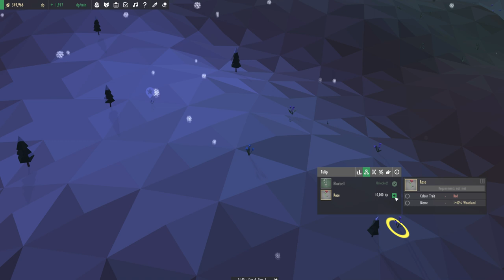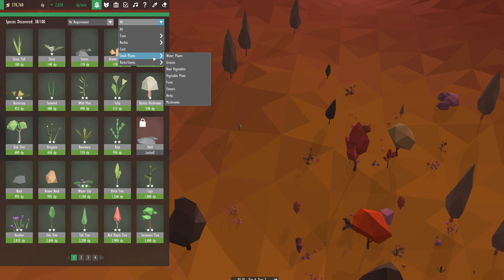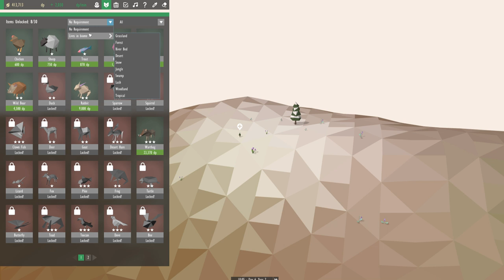Neve confirmada!!! - Equilinox #05 PT-BR